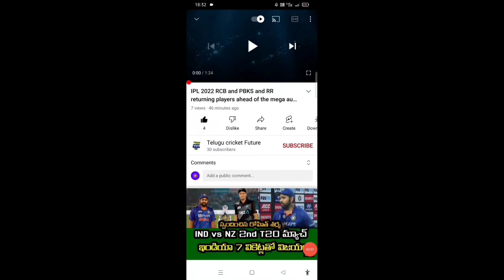India vs West Indies 1st T20 India win by 6 wickets | IND vs WI 1st T20 match highlights | Telugu